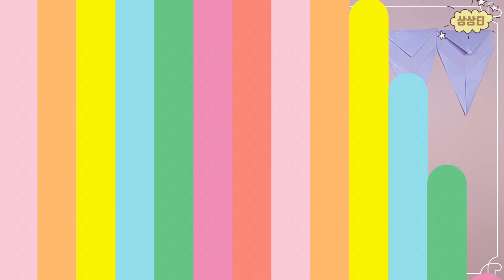[가랜드/종이접기] 창문에 붙이는 가랜드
*색종이도 가능💛